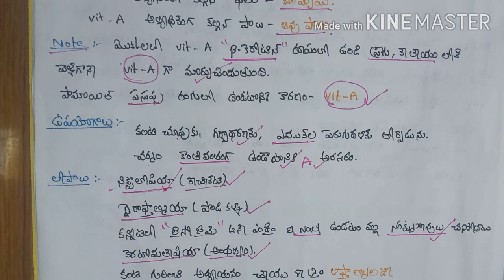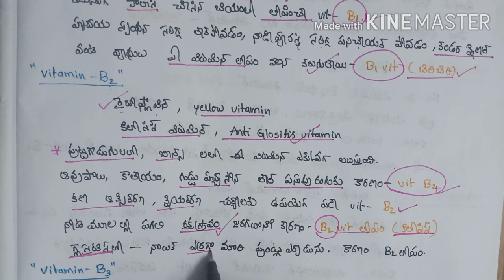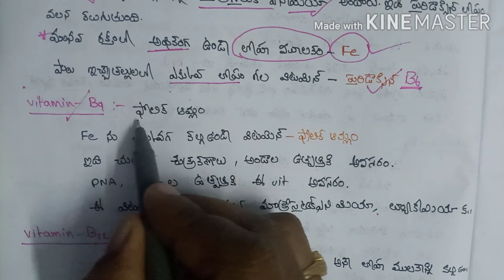vitaminsబయాలజి all competetive exams,,gramasachivalayam,tet,dsc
vitamins బయాలజిall competitive exams grama sachivalayam tet dsc